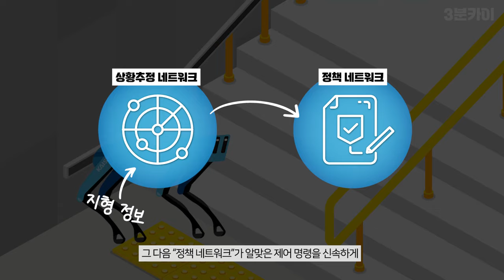(KAIST 연구) 어떠한 재난 상황에서도 구해드림 드림워커🤖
✅ 2023 KAIST 자체 제작 컨텐츠 ✅

아무리 로봇이라도 뭐가 보여야 걸을 수 있는거 아니야?
"블라인드 보행"을 가능하게 한 보행로봇 🌟드림워커🌟
KAIST에서 개발한 심층 제어기를 통해 빠른 판단능력과
다양한 보행로봇을 쉽게 제어할 수 있는 기술을 개발했습니다.

보기 쉽고 알기 쉬운 미래 기술, KAIST 3분카이가 함께합니다!

- 관련 연구 : KAIST 전기및전자공학부 명현 교수 연구팀